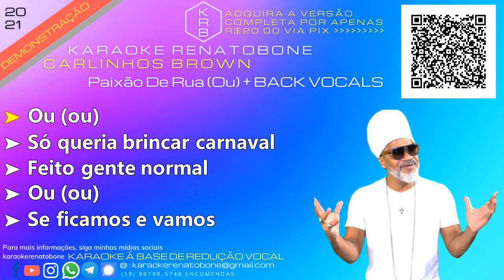PAIXÃO DE RUA (Ou) + BACK VOCALS - CARLINHOS BROWN - PLAYBACK DEMONSTRAÇÃO